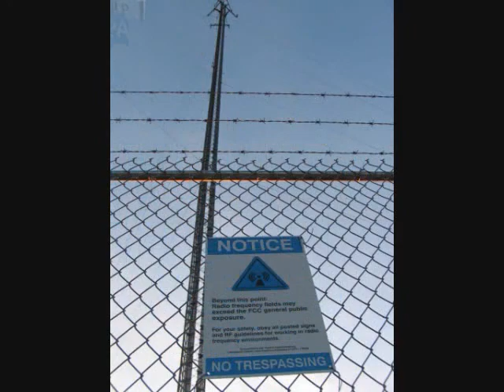tower dogs indiana style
us dogs doin' our thing